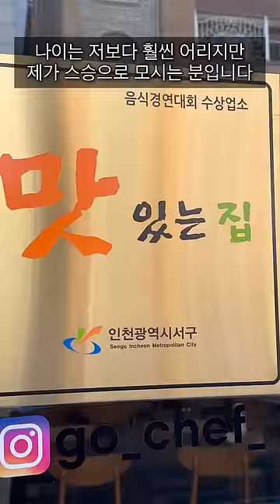인천 고쉐프의 신선한 초밥 / The best sushi #